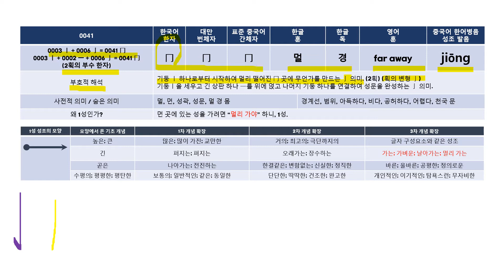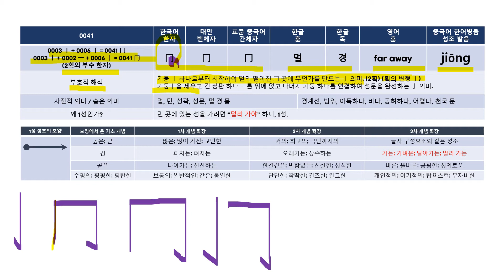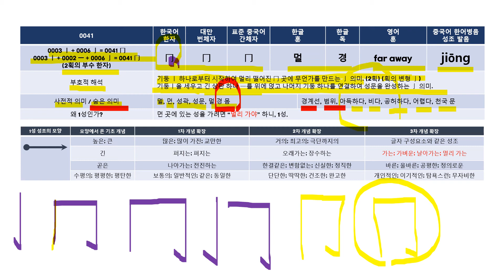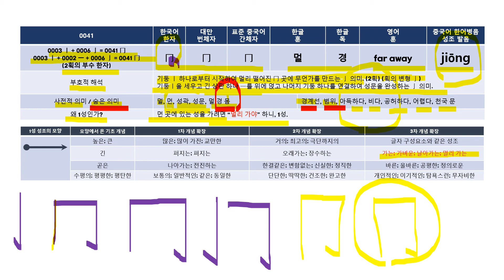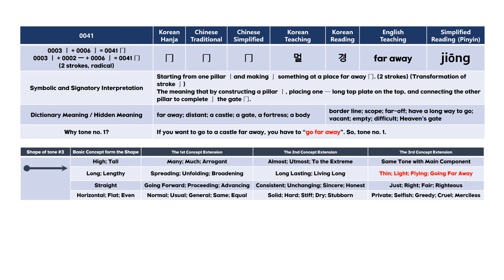[한자바이블] 멀 경 冂 jiōng - (2획의 부수 한자) - [0003 丨 + 0006 亅 = 0041 冂, 0003 丨 + 0002 一 + 0006 亅 = 0041 冂]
[한자바이블] 멀 경 冂 jiōng - (2획의 부수 한자) - [0003 丨 + 0006 亅 = 0041 冂, 0003 丨 + 0002 一 + 0006 亅 = 0041 冂] - 아득히 멀리 보이는 성문 성곽 경계의 의미

한국어 한자를 배우고 학습하시는 학생 일반인 분들과, 중국어를 공부하시는 모든 학생과 일반인들에게 도움과 희소식이 되기를 희망합니다.

한국어 한자, 중국어 번체자 간체자 비교 분석 4000자 공부하기 – 숨은 뜻으로 배우기
한자 모양과 글자의 부호적 기호적 재해석, 필요시 성경 말씀적 재해석 – 한자와 창세기 등 성경 이야기의 관계
[한자바이블] 유튜브 학습 공식 채널 주소 (한국어 강의 + 한국어, 영어 교재 포함):

표준 중국어 간체자에는 영어의 알파벳으로 표현되는 발음 기호, 즉 한어병음이 있고, 그 위 에는 성조 기호가 표기되어 있습니다. 2강에서는 왜 특정 한자가 1성의 성조 값을 갖는 지에 관해 밝히는 1성 성조의 원리에 대해 보시겠습니다. 세계 최초로 공개하는 성조의 원리입니다.

한자의 기본 구성요소에 대해 부호적, 성경적으로 분석하고, 재해석합니다. 한자는 노아의 후손이 만들었기 때문에 한자에는 당연히 성경 말씀의 정신이 담겨 있습니다. 숨은 뜻 풀이를 통해 개별 한자의 깊은 뜻을 공부합니다. 개별 한자의 사전적 의미와 숨은 의미를 같이 공부해 보시길 바랍니다. 기왕 배우시는 것 한국어 한자와 중국어 번체자와 간체자를 동시에 그 모양, 발음 소리, 의미와 함께 한꺼번에 정복해 보십시오^^. 강의가 매일 계속되니 구독 신청 부탁드립니다^^~.

[Hanja Bibe TV 한자 바이블]은 순수한 교육 목적의 유튜브 강의 채널입니다.
한국어 한자와, 중국어 번체자 간체자를 통으로, 중국어 한어병음의 발음, 즉 성조의 원리와 함께 한꺼번에 공부하실 수 있습니다.
왜 특정 한자 글자가 1성, 2성, 3성, 4성의 특정 성조 값을 가지는 지에 관해서는 세계 최초로 그 원리를 성조의 원리로서 밝혀 드립니다.
한국의 한자와 표준 중국어 간체자 한자를 공부하시는 분들께 좋은 소식이 되기를 희망합니다.
4000자 이상의 한중 한자를 글자별로 그룹별로 공부, 학습하십니다. 한국과 중국의 상용한자를 모두 포함합니다.
한자의 뜻과 의미를 해석함에 있어서는 기존의 공부 학습 방법과는 다른 접근 방법을 택하였습니다.
즉, 글자의 모양도 보지만, 모양보다는 천지인 丶 一 丨 의 원리에서 시작하여 모든 한자 글자를 부호적으로 해석하거나 재해석합니다.
먼저 각 한자 글자를 214자 부수를 포함한 한자의 기본 구성요소로 분해 파자하고,  이를 스토리를 통해 조합, 결합하여 의미를 해석합니다.
또한, 특히 214 부수 한자에는 한자 창제 당시부터 숨은 뜻과 의미가 포함되어 있었습니다. 따라서, 한자 각 글자에 내포되어 있는 숨은 뜻을 공부함으로써, 수 많은 한자들을 쉽게 해석할 수 있게 도와 드립니다.
또한, 한자를 성경 말씀적으로 재해석합니다. 이는 한자는 노아의 후손, 즉 우리 한민족의 조상 동이족이 만든 문자 언어 체계이고, 한자에는 성경 창세기의 이야기가 그대로 부호적으로 의미적으로 남아있기 때문입니다. 한자에는 성경의 전체적인 말씀, 하나님의 지문이 심지어 간체자에도 고스란히 남아 있습니다. 한자의 개별 획에 숨은 원래의 근본 기본 뜻으로, 부호적 성경 말씀적으로 해석할 때에야 비로서, 글자별 성조의 원리 적용과 함께 모든 한자가 밝히 이해된다는 것을 깨닫게 되었습니다.
초급, 중급, 고급 한자를 배우는 초등, 중등, 고등 학생들과, 한국어 한자나 중국어 한자를 배우려는 외국인들에게도 도움이 되시길 희망합니다.

[Hanja Bible TV] is a pure education Youtube channel, from which people, from all over the world, can learn Korean Hanja and Chinese Traditional and Simplified Hanzi (Japanese Kanji, sorry not for this here, but mostly same) characters at the same time seamlessly, with their dictionary and hidden meanings, and with Korean and standard Chinese Mandarin pinyin pronunciations with the tone number related rules and principle for each character, suggested for the first time in the world by the author as a whole logically.

Through this Hanja and Hanzi educational channel, you may wish to learn as many as characters, so in the first step 4000 characters will be targeted, and then more than those in the end, I hope.

I took the unique ways of Symbolic and Signatory Interpretation of Hanja and Hanzi, and in the Biblical way as well, because Hanja and Hanzi was made by the descendants of Noah, while you may wish to believe or not, by Korean ancestors, Dongyi, so I just took the ways of teaching methods of my Korean ancestors.

All English lecture materials are given here for free for personal usage only, not for commercial usage:

English study and lecture will be opened in separate youtube channel which will be notified here later. We are going to have a great travel to 4,000 Hanja and Hanzi characters together, so if you wish, please help together, including your children and friends, with “subscribe” of this education and learning channel^^.

Best wishes for all,

SeongYeol, AHN
Author